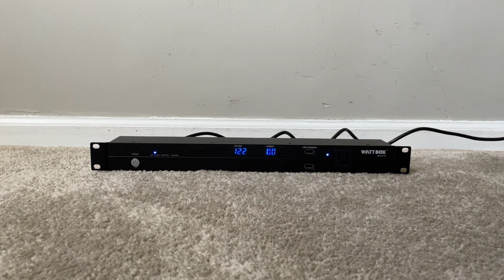WattBox WB-600-FP 600 Series Modular Faceplate Display Surge Power Conditioner Rack Mountable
Watt Box WB-600-FP 600 Series Rack Mountable Modular Face Plate with Voltage and Current Meters Display Surge Power Conditioner Protector Management